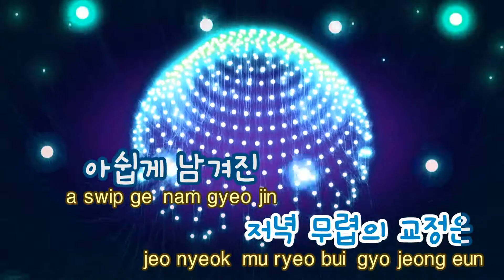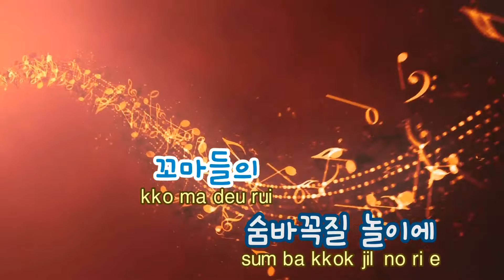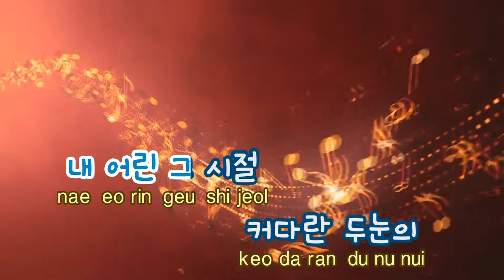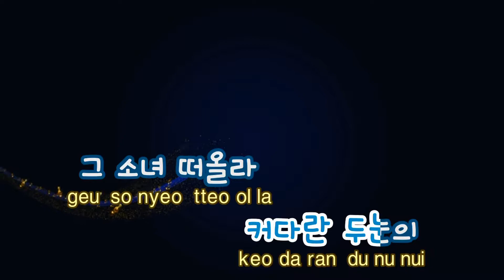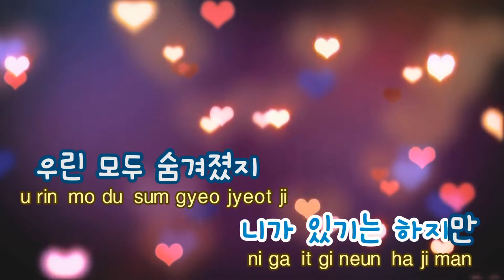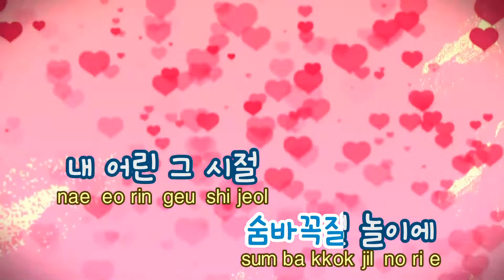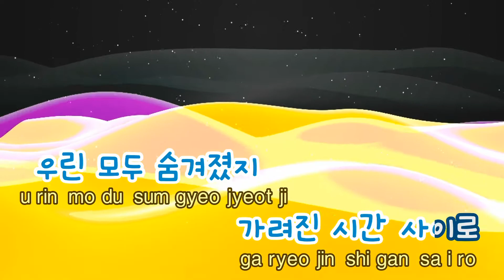[TJ노래방] 가려진시간사이로 - 김범수(Kim Bum Soo) / TJ Karaoke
가려진시간사이로  --  김범수